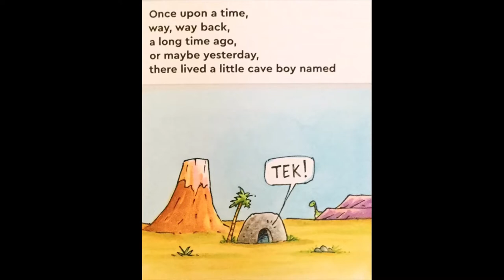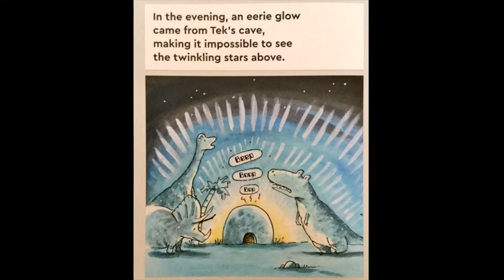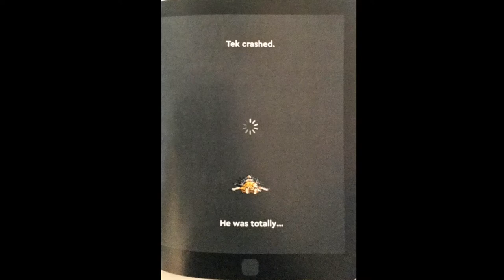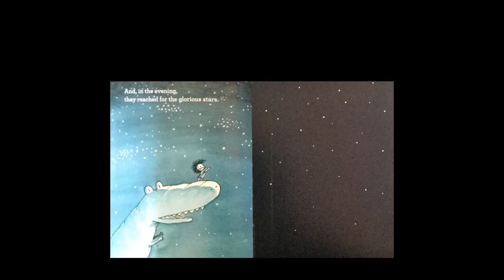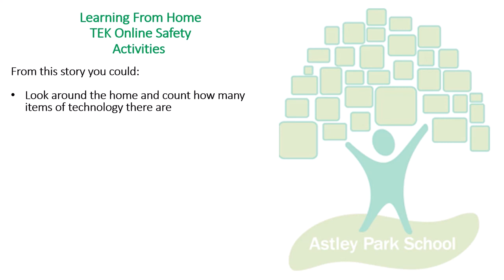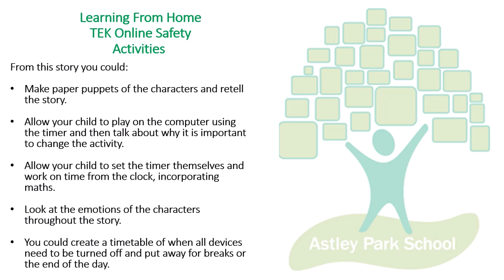My Community Friday - Learning From Home Online Safety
Astley Park School - Learning from Home